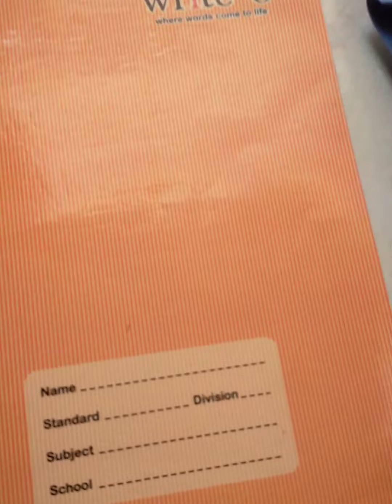crafts gift, bookmark and many crafts aaradhya vlog